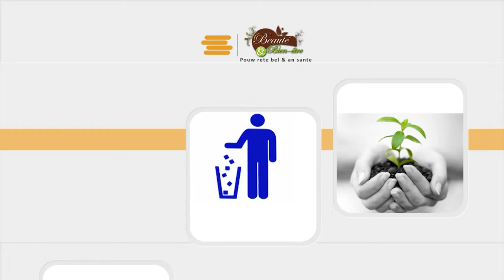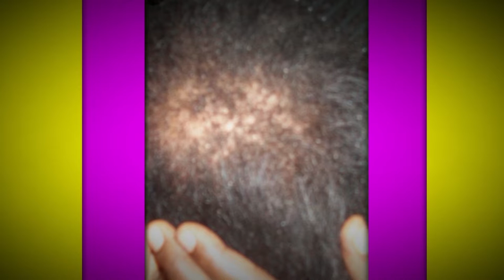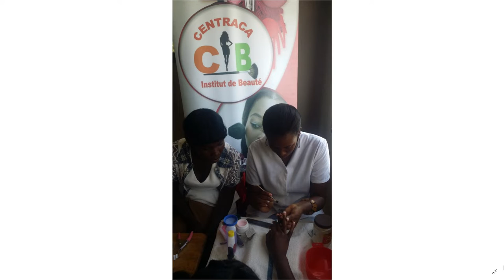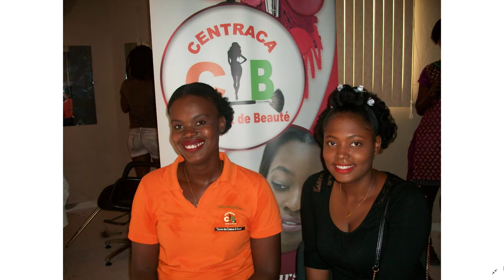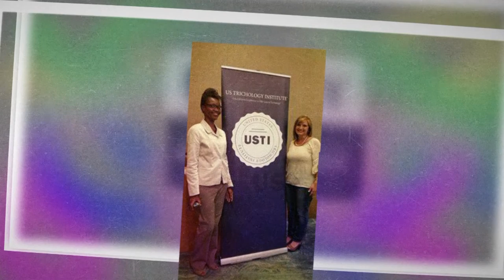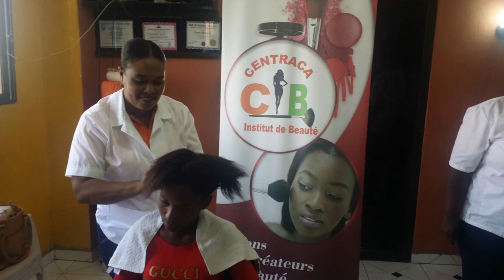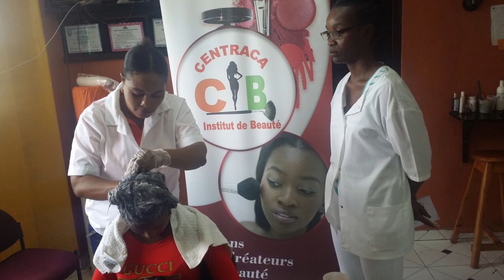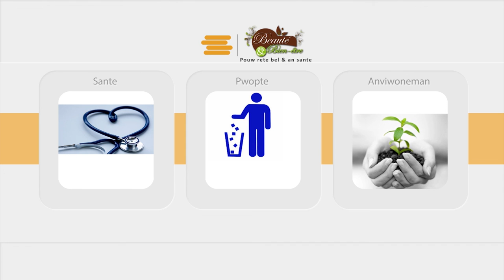Lekòl kosmetoloji, makiyaj kwafi ak maniki, Kou la semenn ak Nan wikenn, CENTRACA Institut de beauté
Kou special 3 mwa, matin e apremidi
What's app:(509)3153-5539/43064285